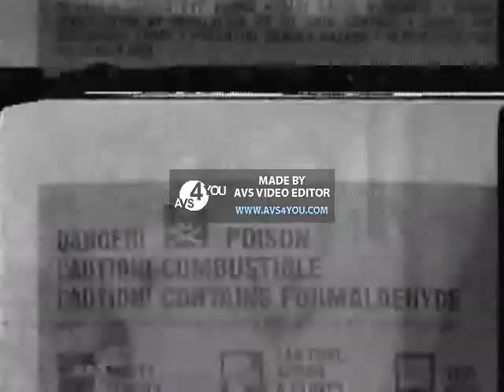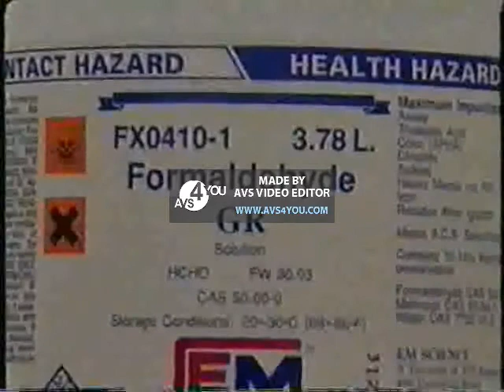Ganksta nip 1993 fox 26 KRIV Houston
Test Video that I'm making. This is from FOX 26 KRIV Houston, When They featured Rap-A-lot Records star Ganksta N.I.P. talking about smoking embaulming fluid.